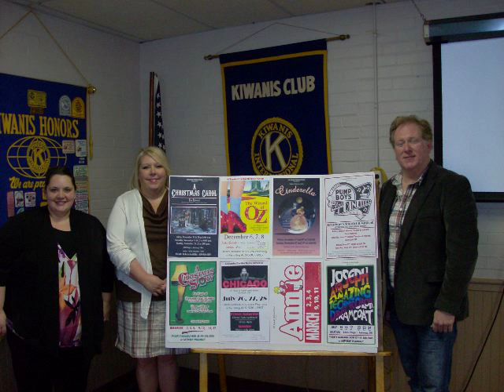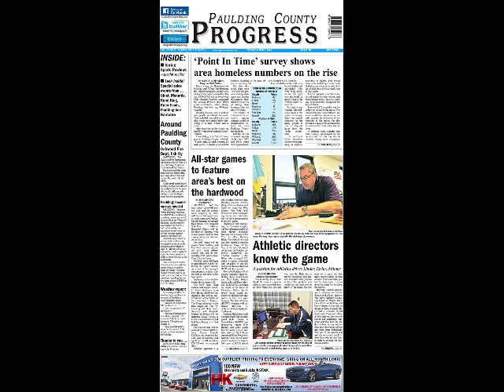Photos of the week April 2, 2014 -- Paulding County Ohio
Paulding County Progress news photos for the week ending April 2, 2014. For the latest updates, see our Web